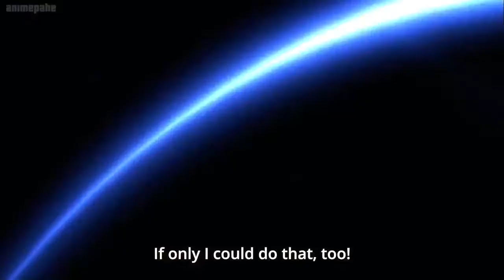BOFURI: I Don't Want to Get Hurt so I'll Max Out My Defense Episode 9 Highlights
Anime
- Itai no wa Iya nano de Bougyoryoku ni Kyokufuri Shitai to Omoimasu.
-  I hate being in pain so I think I'll make a full defense build, I Hate Getting Hurt So I Put All My Skill Points Into Defense
- BOFURI: I Don't Want to Get Hurt so I'll Max Out My Defense
- 痛いのは嫌なので防御力に極振りしたいと思います。

Plot Summary: After receiving an invitation from her friend Risa Shiromine, Kaede Honjou begins playing the VRMMO game New World Online as the character Maple. Lacking knowledge of the game, she allocates all her status points to defense. As a result, her movements are slow, she cannot use magic, and even gets attacked by the rabbits. However, she obtains a skill called "Absolute Defense" due to maxing out her vitality points, and a counter skill that kills in a single hit. A "mobile fortress style" novice with a poisonous skill that makes all attacks invalid and overrides all obstacles, she goes off to adventures, disregarding her irregularities.

ANIME UNIVERSE a channel who promotes anime that is in my opinion
worth watching whether if it's because of animation, characters or story.